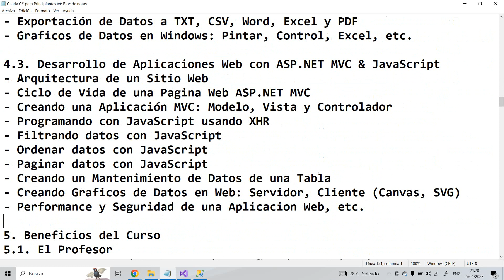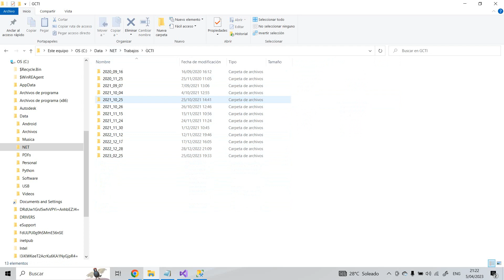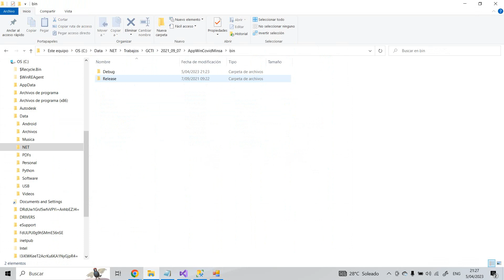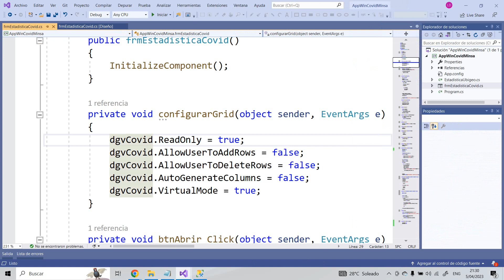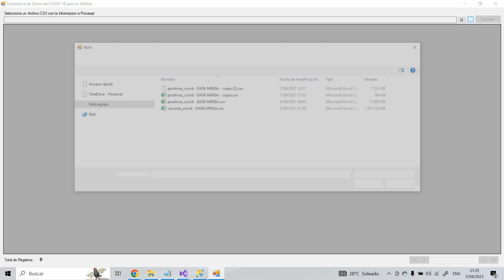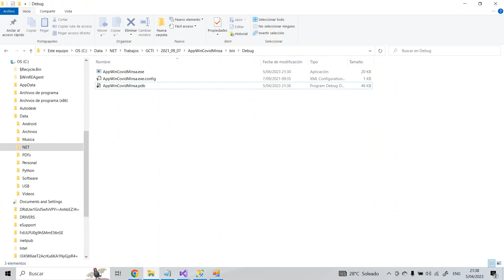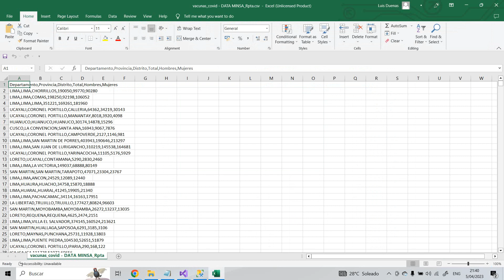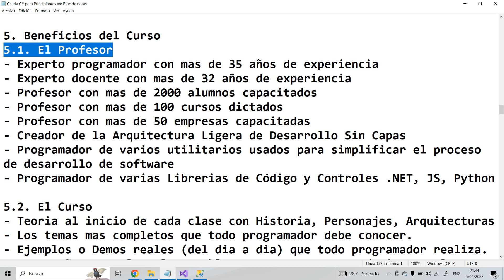04 Presentación del Curso y App con CSV gigante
04 Presentación del Curso y App con CSV gigante